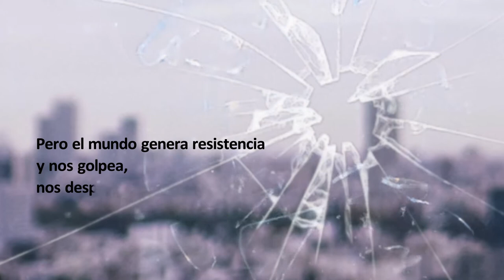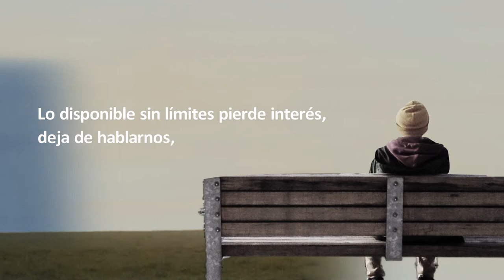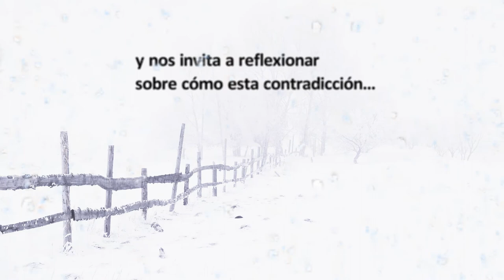«Lo indisponible», de Hartmut Rosa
En contra de un mundo silenciado en el que ya no hay diálogo, Hartmut Rosa propone el concepto de resonancia, entendida como la relación impredecible en un mundo no disponible. En efecto, la resonancia se produce cuando nos involucramos con lo extraño, lo irritante, con todo lo que está fuera de nuestro alcance. El resultado de este proceso no puede predecirse ni planificarse, por lo que el evento de la resonancia siempre va acompañado de un momento de indisponibilidad.

En este libro, Hartmut Rosa nos invita a contemplar nuevamente el lado indisponible del mundo, condición para que podamos vivir en resonancia con nosotros mismos y el resto.